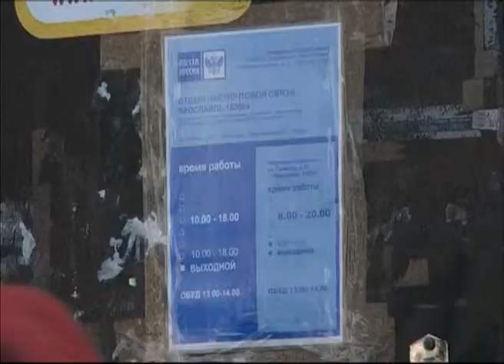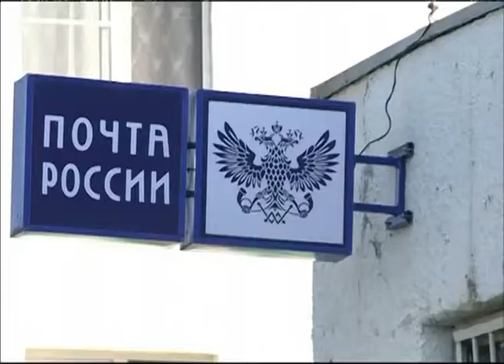Ярославские пенсионеры не могут получить на почте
Ярославские пенсионеры не могут получить на почте пенсии

Почтовый беспредел. Пожилые люди Дзержинского района не могут получить пенсии. В отделениях связи ситуацию не комментируют.64 отделение на улице Бабича. Жители района здесь получают пенсии и посылки. Клиентов встречает написанное от руки объявление.Людей обижает, что никто ничего не объясняет, при виде камеры операционист и вовсе покинула рабочее место.Пенсионеры жалуются, что напрасно ждали почтальона.Такая же ситуация и в другом почтовом отделении микрорайона, 52-е  и вовсе закрылось для посетителей.